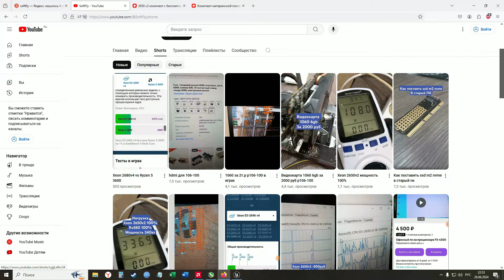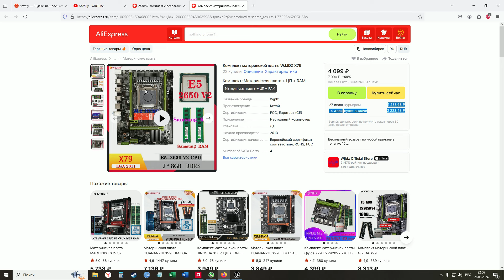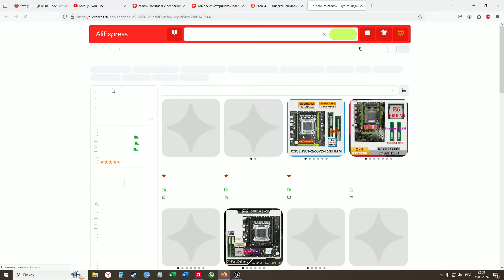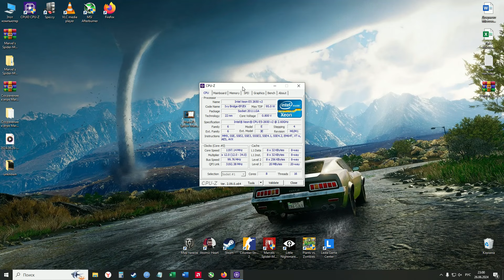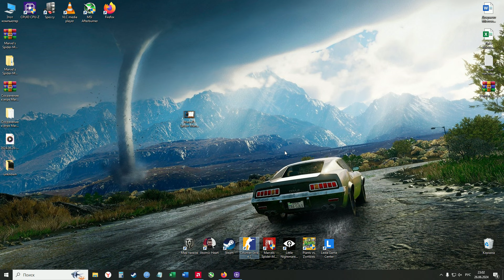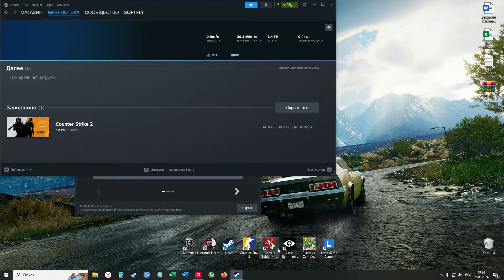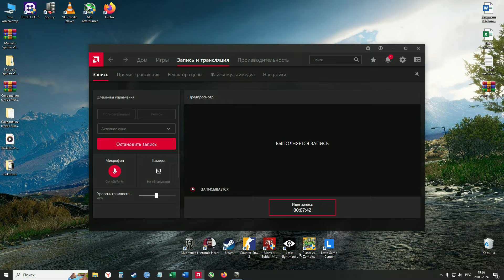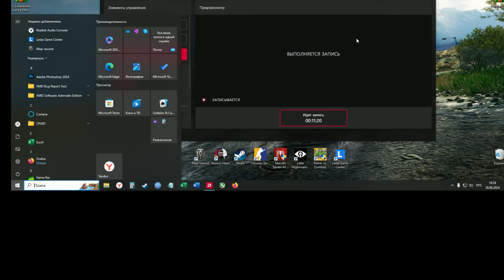Самая недорогая сборка xeon x79 2650v2 за 5т.р тест в играх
Небольшое тест сборки x79 на процессоре  xeon 2650 v2 и  памятью
ddr3
Тест в 3 играх:
Atomic Heart
CSGO2
WOT или мир танков